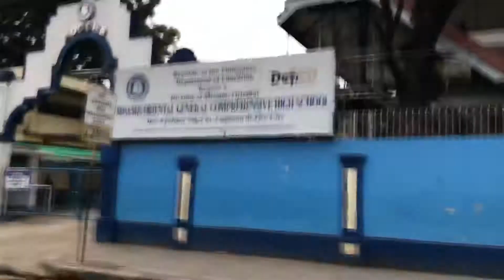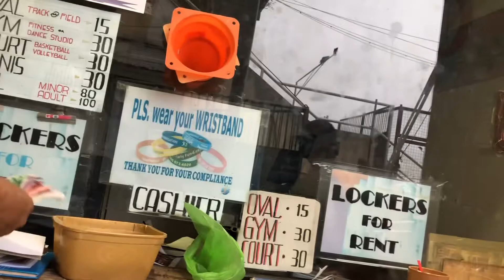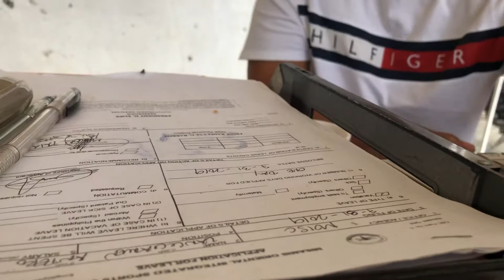Pay before run